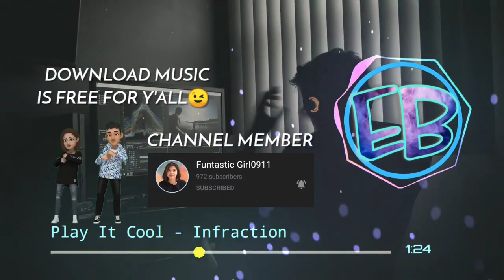PLAY IT COOL - INFRACTION BGM NO COPYRIGHT FREE MUSIC DOWLOAD